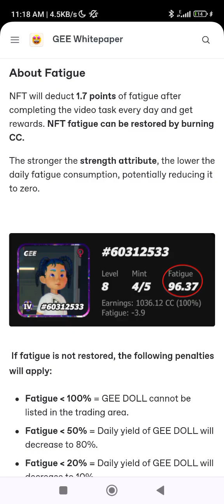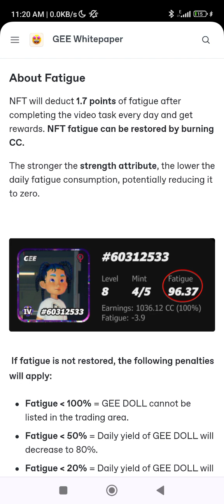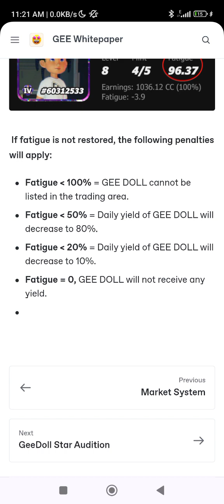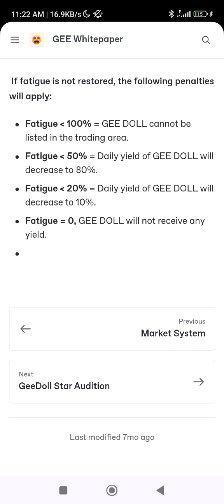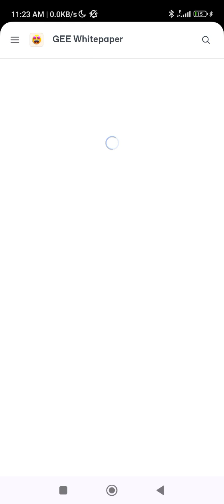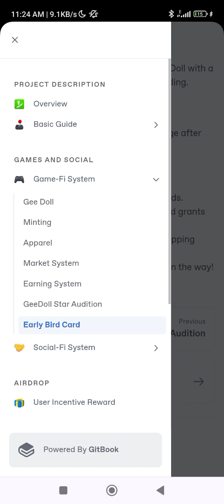Gee Whitepaper: Geedoll GameFi: Fatigue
This is part of Gee whitepaper so as to see what will happens in future updates! This features is not yet out